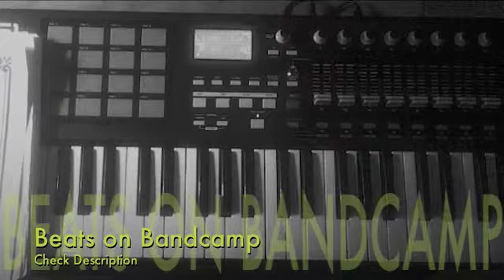Jazz Hip Hop Beatmaking + Piano Improv of "Paoli Station"